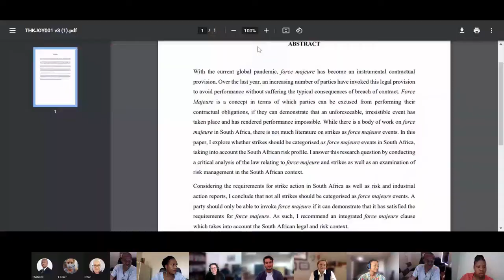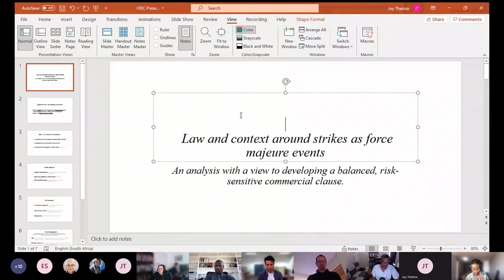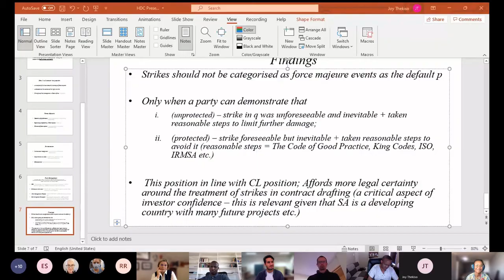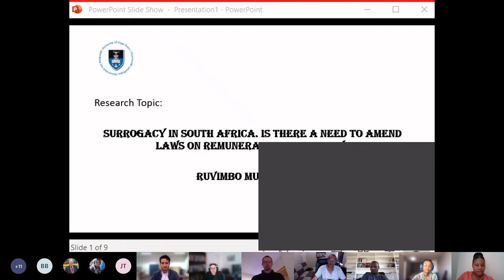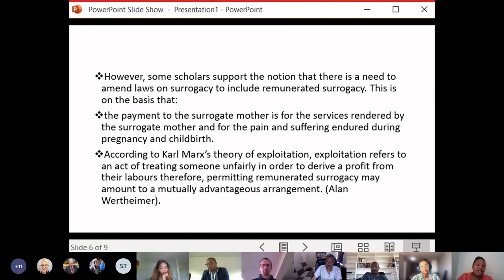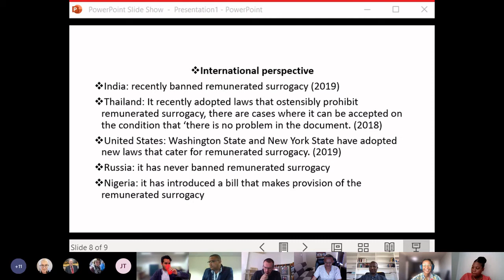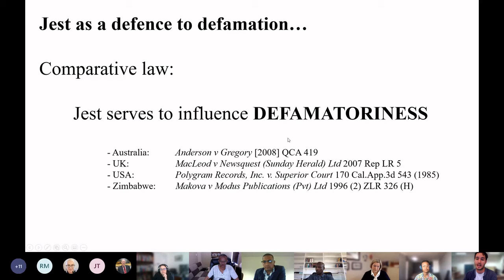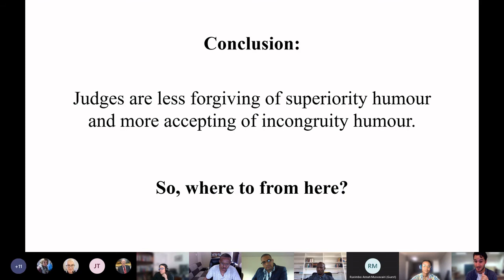Law Higher Degrees Colloquium Sept 2021 - Introduction and Session 1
Session 1 of a 3-session research colloquium:
In our efforts to encourage rigorous research and energetic intellectual exchange, the Faculty held its 2021 Higher Degrees Colloquium on 28 September 2021 to provide a platform for our postgraduate research students to present their research to academics and other postgraduate students in Law.